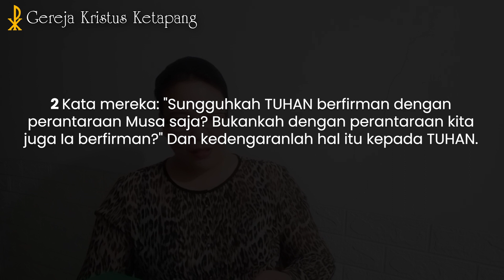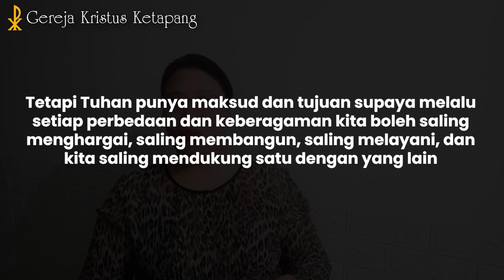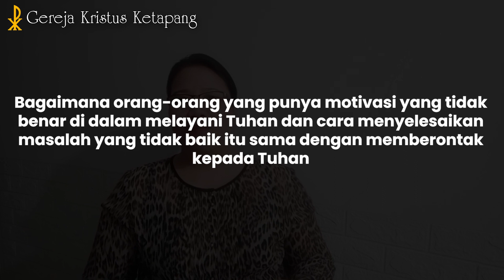Renungan 24 Oktober 2023 - Bilangan 12 : 1 - 9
GKK Menyapa - 24 Oktober 2023

Bacaan Alkitab : Bilangan 12 : 1 - 9
Pembicara : Pdt. Aronika Hutasoit